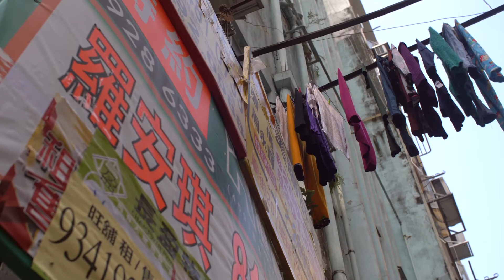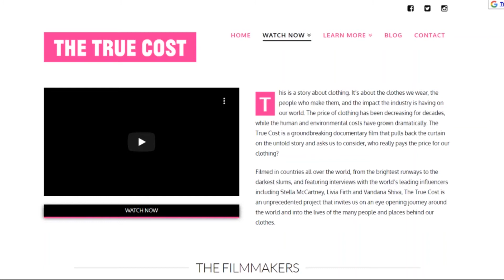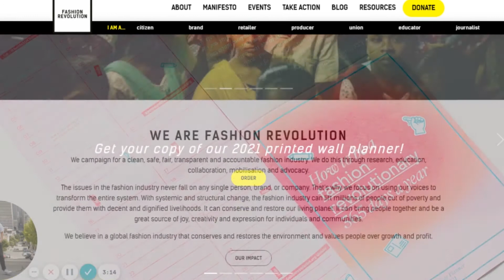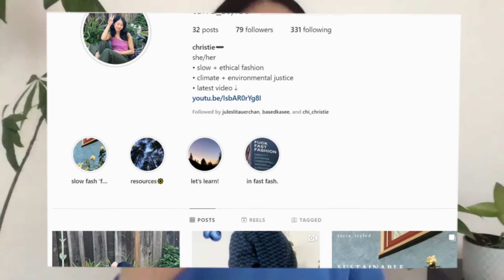Let's Talk about Slow Fashion | Ep. #2 - The Creative Corner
Shopping sustainably is more than a "2021 "trend. In this episode, we break down the idea of slow fashion vs. fast, shopping sustainably, and the impact of the fashion industry on the world! it's a lot deeper than a Logo.

Slow Fashion Resources:
1. The True Cost - documentary
Filmed in different parts of the world to shed light on who’s creating the clothes we wear and the prices they pay to keep the low cost of clothes

2. Fashion Revolution
Provides educational tools and resources to learn more about transparency in the fashion industry

3. The Slow Factory
Platform providing free education on climate justice, and the environmental and social impact of fast fashion

4. Good on You
Platform with articles, guides, and a rating system that rates how sustainable each fashion brand is
A growing list of sustainable brands to support

5. Clean Clothes Campaign
Website with articles, published papers, and resources to learn more about worker’s rights and how to support garment workers around the world

6. Intersectional Environmentalist →  On website, Fashion Section
Great place to discover orgs and a diverse range of experts and other advocates knowledgeable about sustainable fashion

Video Produced by Kasey Bruce Media - San Francisco Video Production Company.